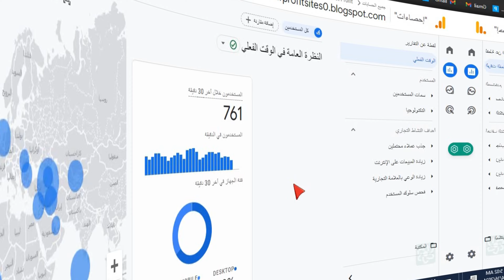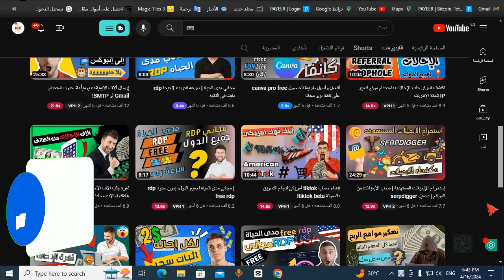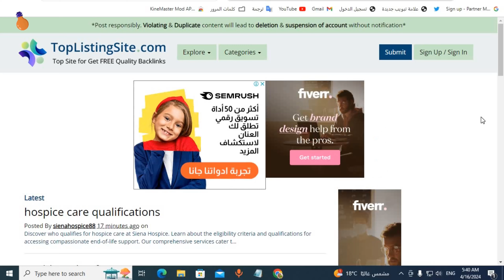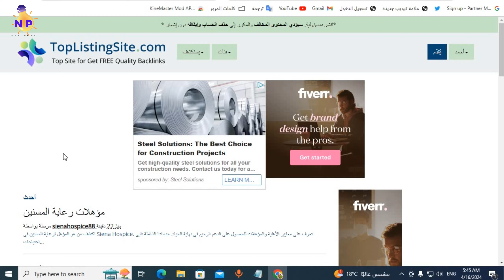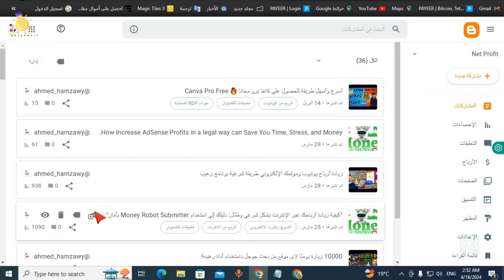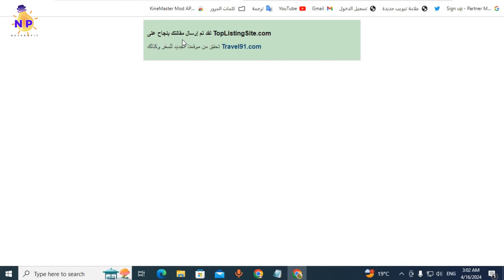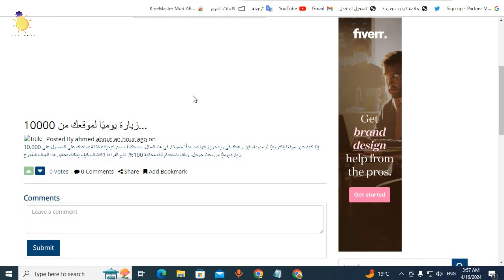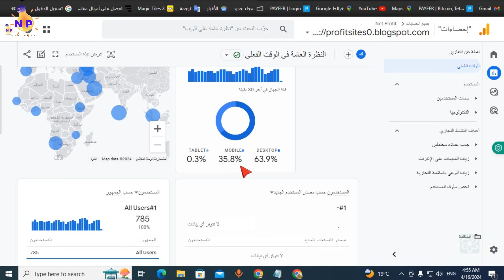100000 زيارة يوميًا لموقعك من بحث جوجل باستخدام موقع رهيب !!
100000 زيارة يوميًا لموقعك من بحث جوجل
في هذا الفيديو، سنكشف عن طريقة فعالة ومضمونة لجلب الآلاف من الزيارات لموقعك الإلكتروني أو مدونتك من بحث جوجل! سواء كنت تبحث عن تسريع الأرشفة، زيادة الظهور في محركات البحث، أو تعزيز أرباح جوجل أدسنس، فإن هذا الفيديو مصمم خصيصًا لك. اكتشف كيف يمكن لموقعنا المميز أن يوفر لك ترافيك شرعي 100% من مختلف البلدان والأجهزة، مع تنوع في الـ IPs لكل زائر لضمان تجربة فريدة وفعّالة. لا تفوت الفرصة لتحويل موقعك إلى ماكينة جذب للزوار والأرباح!
تابع موقعنا NetProfit👇 ليصلك كل جديد

00:00 المقدمه
02:00 التسجيل فى الموقع
04:00 انشاء حملة للروابط
07:00 نتائج الحملة